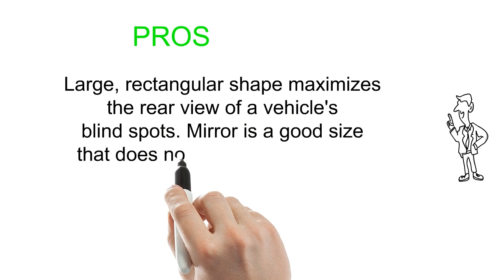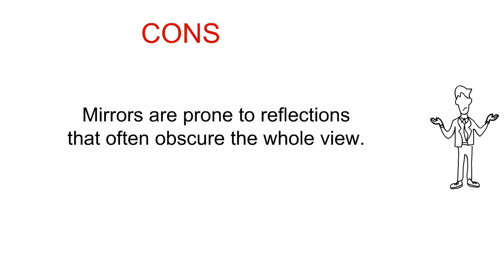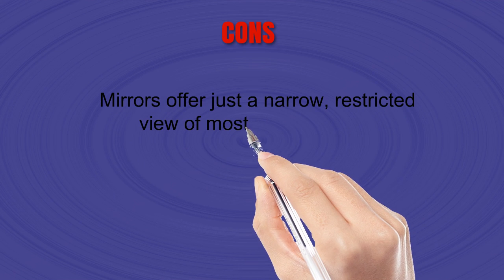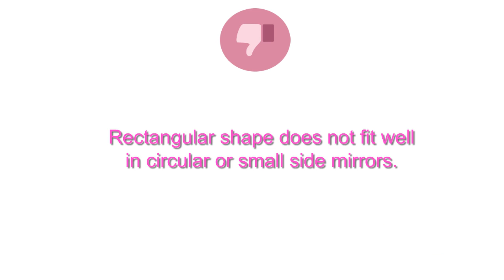Top 3 Best Blind Spot Mirrors To Buy 2019 - Blind Spot Mirrors Reviews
3. Made in USA, HD Metal Lense 360° Blind Spot Mirror by MaxiView, 2-Pack

2. 2 Pack Blind Spot Mirrors Car Accessories By Lebogner - 2" Round HD Glass Slim Frameless Convex Rear View Mirror, Wide Angle 360°Rotate 30°Sway Adjustable Stick On Mirror For All Cars, SUV, And Trucks

1. Blind Spot Mirror, MTSZZF Square No Blind Spot Mirror for All Universal Vehicles Car Side Convex Rear View Mirror Wide Angle Blind Spot Mirror Fit Stick-on Design (Pack of 2)